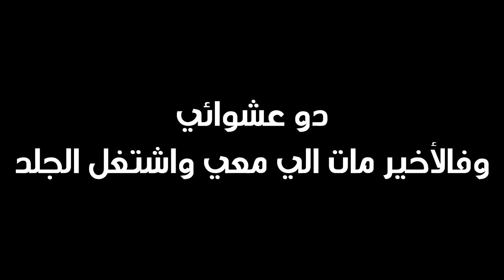فورت نايت | كريت الهندي وقال واااو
مقطع دو عشوائي جلد بأكثر من 15 قتلة !!!
كنت أستخدم البومب والي معي مات وكريته !!!\
مشاهدة ممتعة

كود متجر القناة ( لو حاب تدعمني ) - - :
SEO